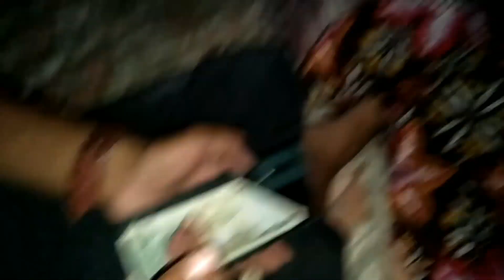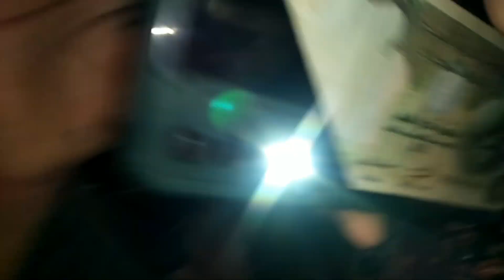meri tbyt khrb achnak bhoot 😰